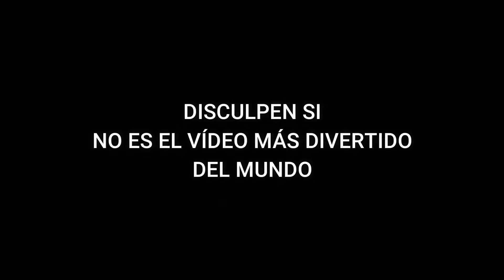What If "Avengers: Endgame" Had A DARK ENDING? - IRON MAN VS THANOS VIDEO-REACCION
Un dark ending en Avenguers Endgame??!! Pues sí, si lo hay :v